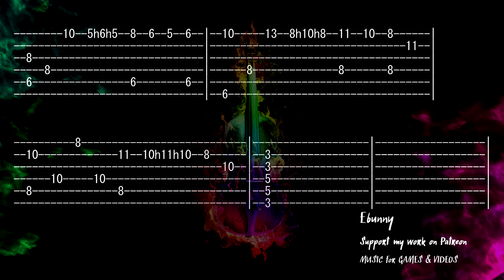Celtic Music - Enchanted Violin [Full Acoustic Guitar Tab by Ebunny] Fingerstyle How to Play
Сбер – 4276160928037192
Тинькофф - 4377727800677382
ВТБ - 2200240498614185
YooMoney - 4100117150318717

Celtic Music - Enchanted Violin [Full Acoustic Guitar Tab by Ebunny] Fingerstyle How to Play - Guitar tabs for my song "Enchanted Violin" It's guitar tab for one player, now you can play full song alone ;)